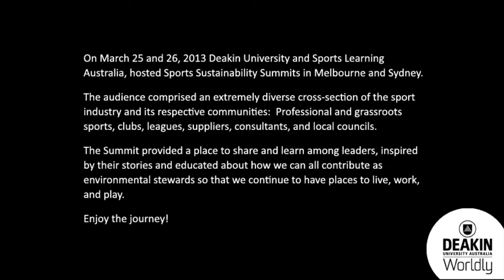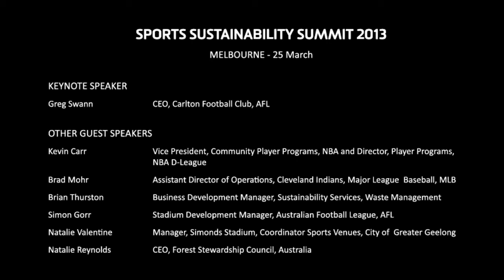Deakin University - Sports Sustainability Summit 2013 Melbourne - Greg Swann keynote address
Keynote address by Greg Swann at Deakin's School of Management and Marketing hosted inaugural Sports Sustainability Summit, March 2013.

The aim of the summit was to provide an opportunity to better understand supply-chain and sport-wide industry perspectives on sustainability opportunities and challenges.